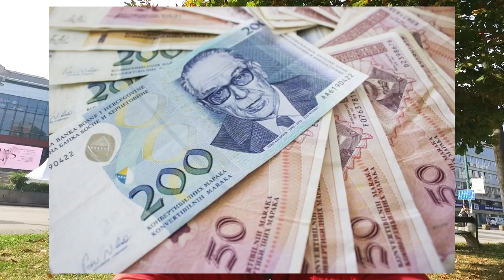Where do I live? + MR2 brake rebuild update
So here comes one of the longest d4a videos ever and in it we are doing something very new and different for this channel. We are riding a bicycle through my city streets and I tell you a little bit about Sarajevo and Bosnia and Herzegovina.

We are also talking about my AW11 MR2 of course and I will tell you why isn't it being driven yet and what is going on with its brake rebuild!